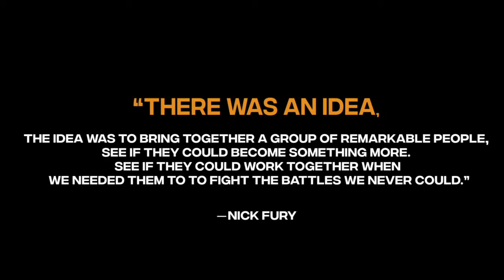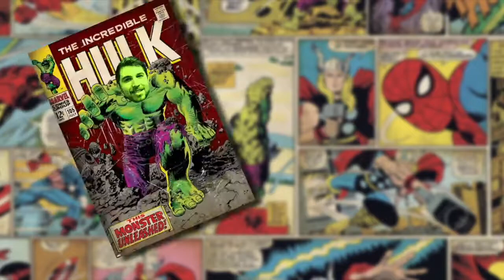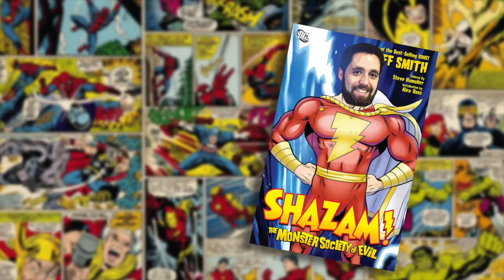What's Up Wednesday!?! TTS celebrates National Comic Book Day!